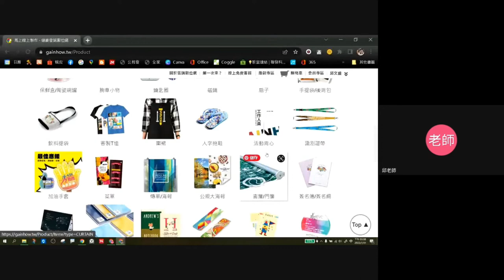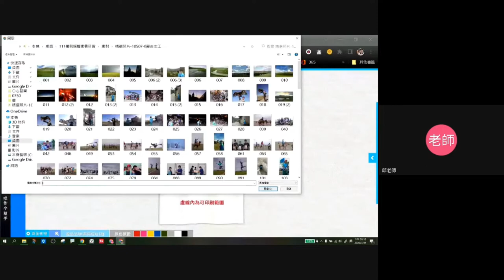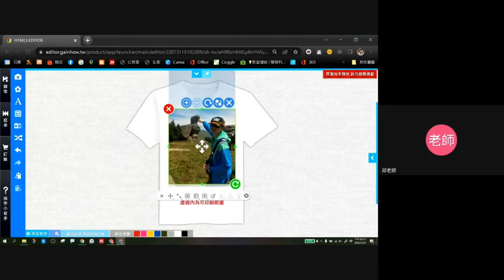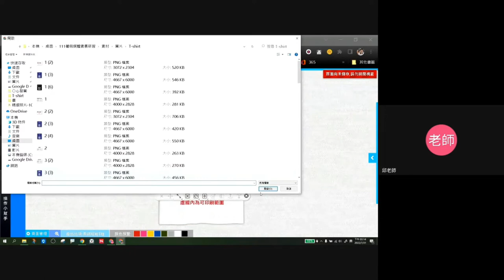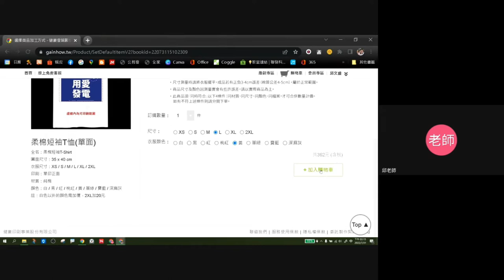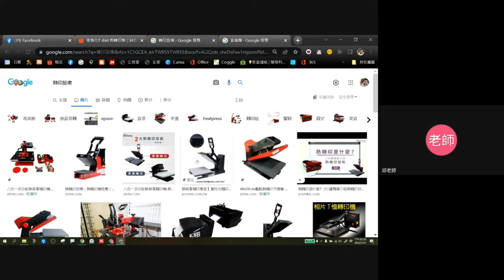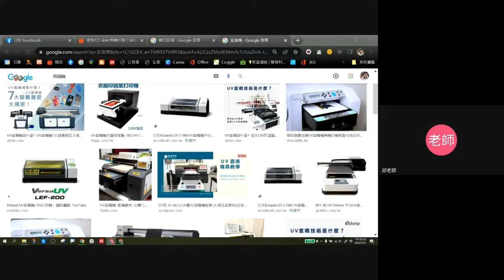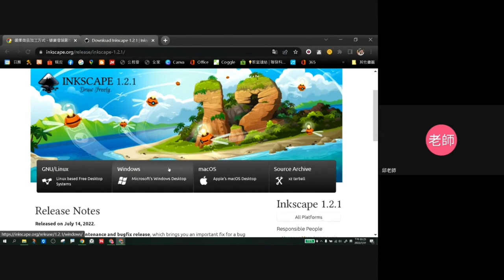1110731線上美編雲端出版-17-T恤製作與輸出